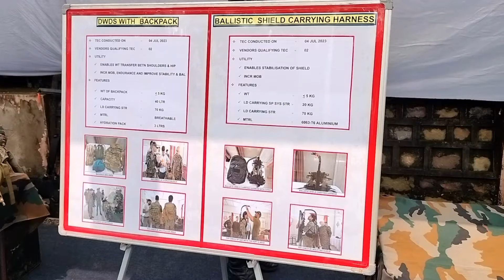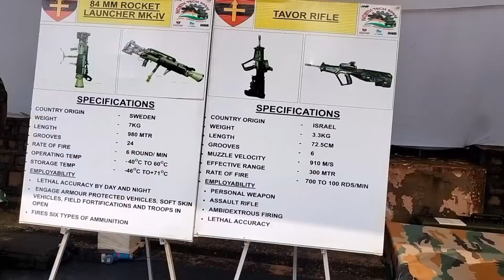North Tech Symposium 2023 || Day -2 || IIT Jammu